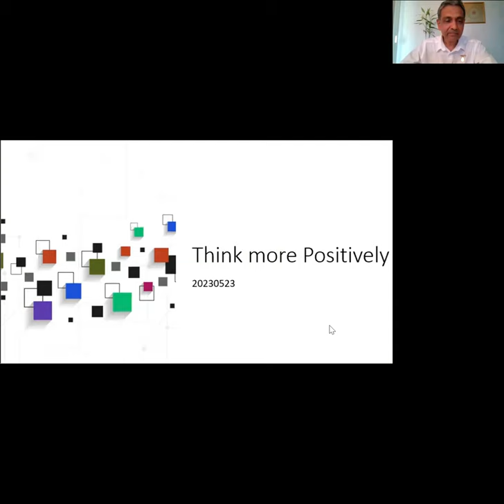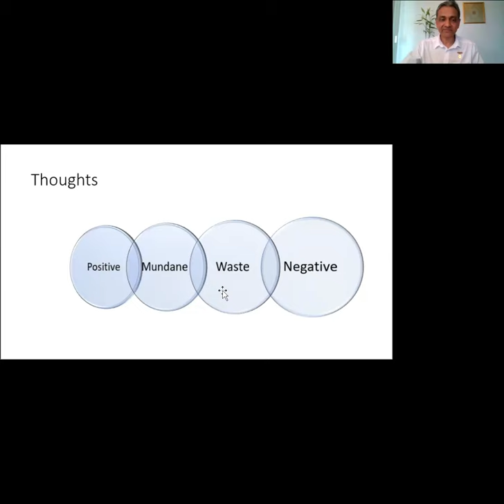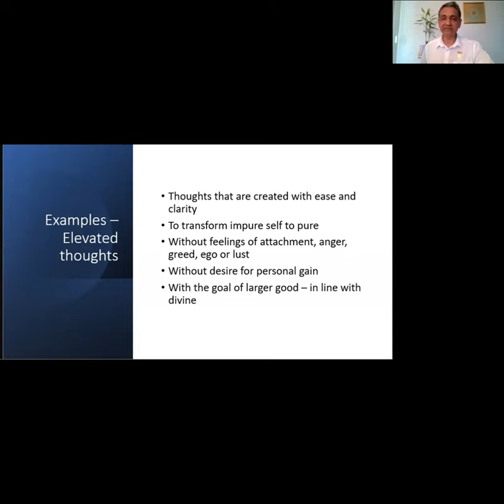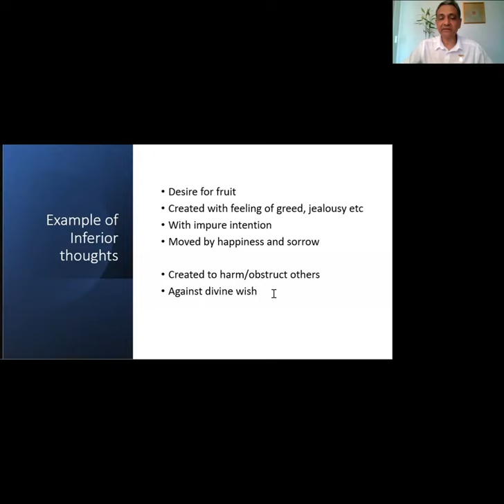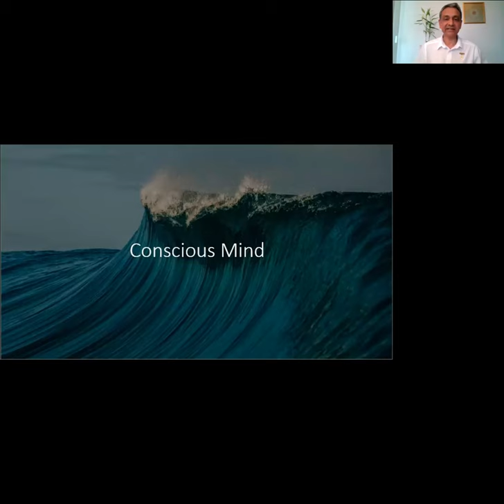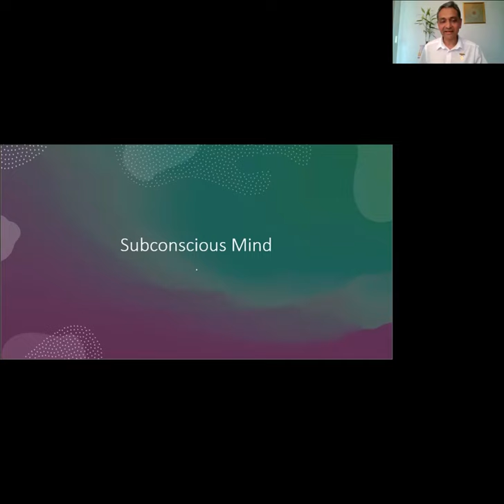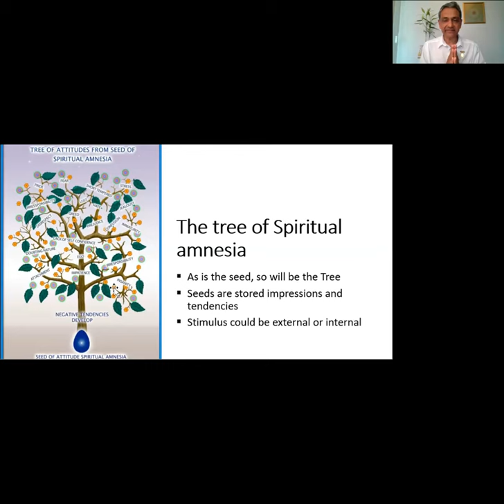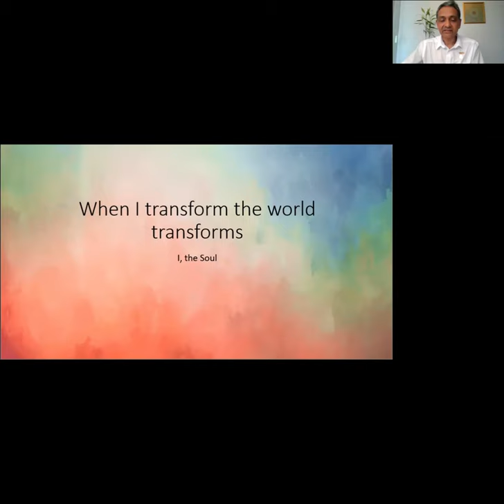Think More Positively - Vinod Mungalpara - Tuesday Evening Talks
Your thinking affects everything. Think negative thoughts, and it drains your energy, elevates your anxiety and makes things seem worse than they actually are.

Even though it’s so easy for negative thoughts to creep in, it’s really important at times like these to hold onto a positive attitude.

Watch to understand:

how the mind works and the power of thought
how to switch negative thoughts to positive
how to improve your ability to think positively